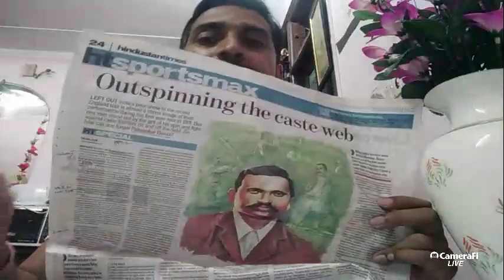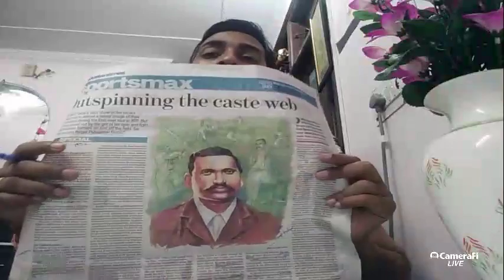Palwankar Baloo: Story of first dalit iconic cricketer and his strugle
Give Your Likes To My FB Page
Do comment for contact